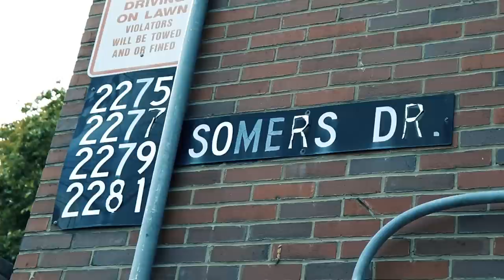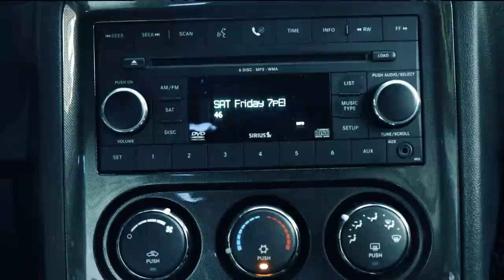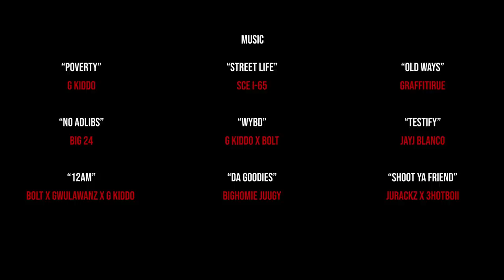Consignment: Betrayal (2020) Pittsburgh Hood Movie | August 2020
A rising rapper (Blanco) and his friend (Lou) are on a mission to make it out of the streets of Pittsburgh, PA. Now that a notorious kingpin (Shiz) is looking for retribution, Lou & Blanco's chance of making it out is slim-to-none.